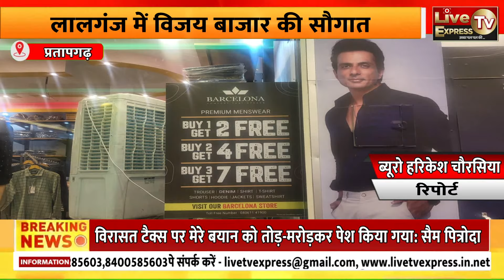लालगंज में विजय बाजार की सौगात।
प्रतापगढ़:-

 कम दामों में ब्रांडेड कपड़ों की बाजार

 लालगंज प्रतापगढ़

   विजय बंजारा के मालिक जय कौशल ने लालगंज में एक नई शुरुआत की विजय बाजार की, जिसमें ब्रांडेड कपड़ों के बेहतरीन और गुणवत्तापूर्ण कपड़ों को रखा गया है, साथ ही ग्रामीण क्षेत्र को देखते हुए वाजिद कीमतों में दिया जा रहा है, विजय बाजार के मालिक का कहना है कि हम अपने क्षेत्र में कपड़ों की सारी रेंज लेकर आए हैं और साथ ही हर जगह से सस्ता कपड़ा बाजार होगा विजय बाजार..
   विजय बाजार की ओपनिंग के मौके पर हमारी विजय बाजार में हुई जय कौशल से मुलाकात के कुछ अंश..

आइए देखें क्या है विजय बाजार में .
ब्यूरो
 हरिकेश चौरसिया के साथ।

Web:- livetvexpress.in.net